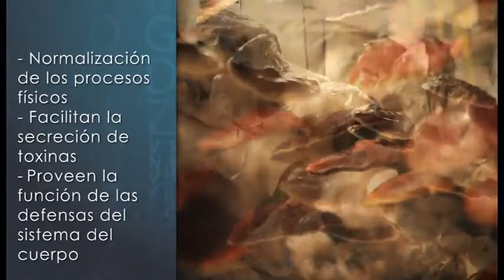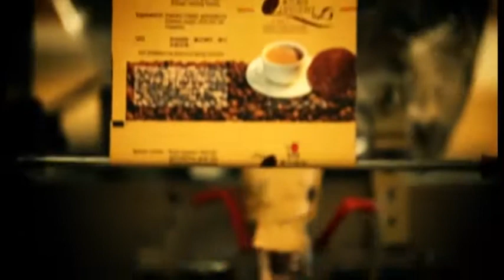La importancia del cuidado de la salud - DXN Spain